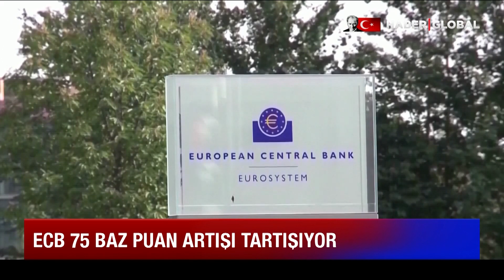IMF'den Türkiye Dahil Tüm Merkez Bankalarına Enflasyon Çağrısı!